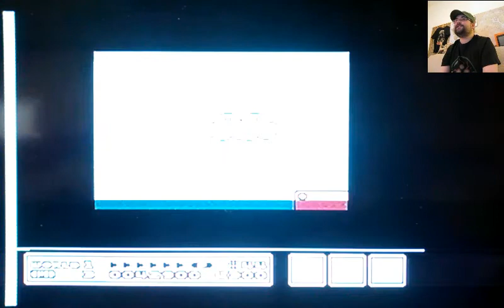PEGAZUS DUPAZUS bonus #2: Super Mario Bros 1 + 3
Mrożąca browar w lodówce historia dziecięcego ogłupienia